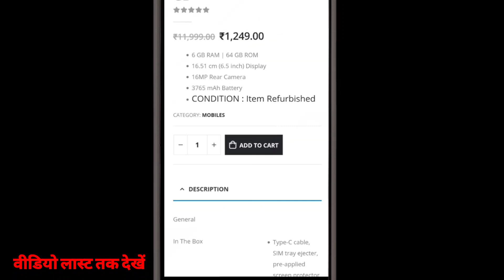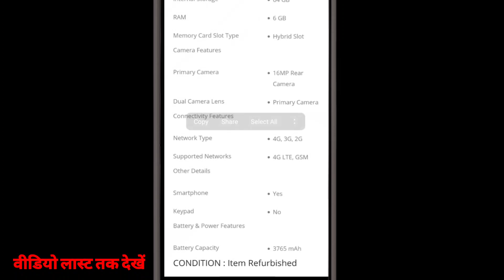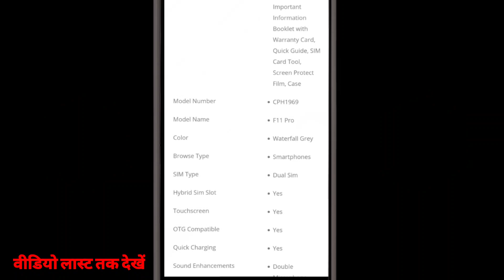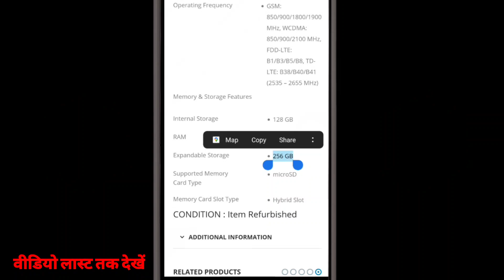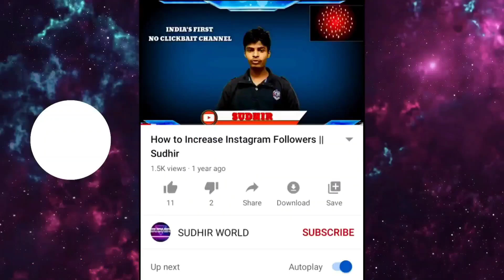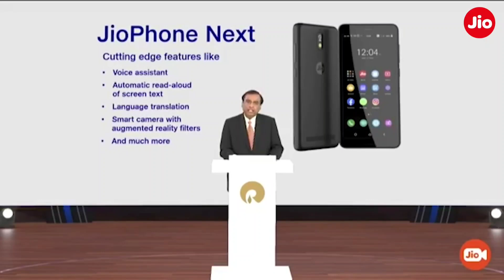दुनिया का सबसे सस्ता स्मार्टफोन मात्र ₹600 48MP📸 बिल्कुल फ्री । Jio phone next Unboxing जरूर देखें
Jio phone next Unboxing - First look specification Launch and how to order  jio phone next in india
jio next phone,
jio next mobile,
jio next phone price,
jio next day data,।।।।।